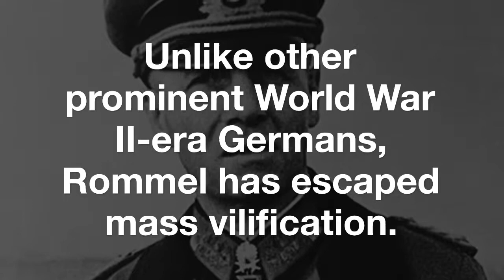General Rommel Is Still Celebrated In Germany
Unlike other prominent World War II-era Germans, Rommel has escaped mass vilification. In fact, his name still graces two military bases and several streets in Germany, and a monument in his hometown praises him as “chivalrous,” “brave” and a “victim of tyranny.” Yet detractors remain, including a German historian who recently called him a “deeply convinced Nazi” and “an anti-Semite” who used North African Jews as slave laborers. At the very least, most historians agree, Rommel likely cared more for his career than he did about Nazi atrocities.